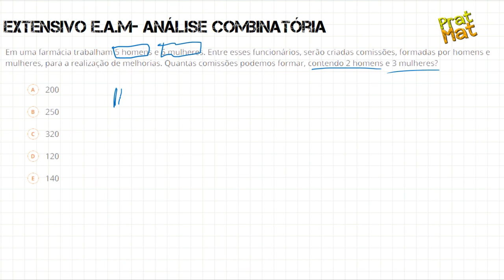Extensivo E.A.M(Aprendiz de Marinheiro)-Análise combinatória-Aula 13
Fala aluno!! Vibração total nessa aula de resolução de questões de concursos para fixar o conteúdo de análise combinatória . Espero que gostem .